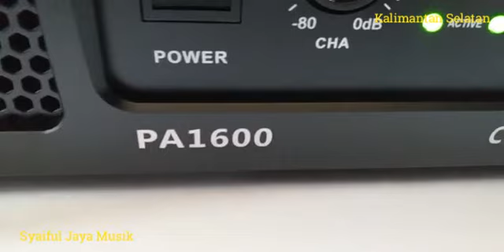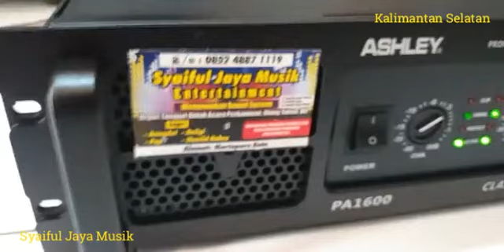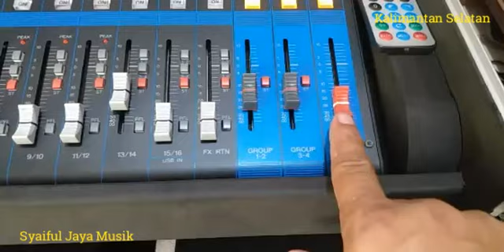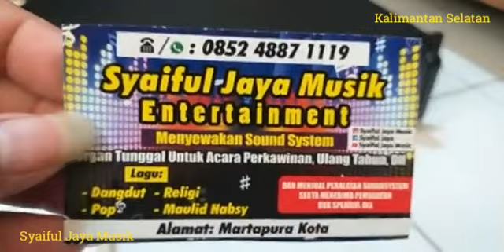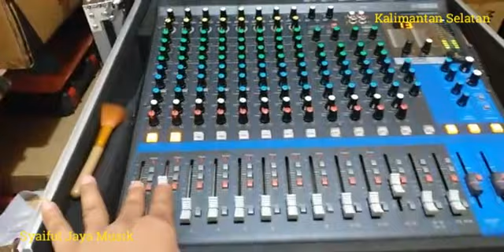Power Balap kelas GB Paling Murah Khusus Speaker 18x4 Coil 4 Gleer ASHLEY PA1600